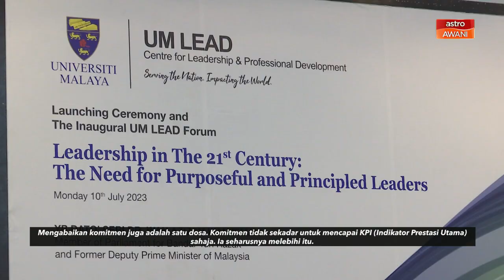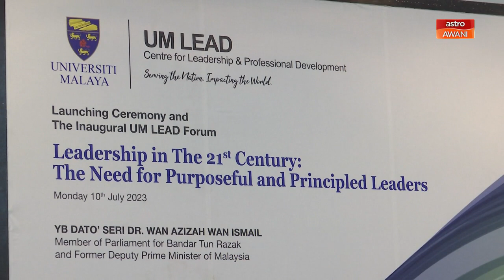Pelaksanaan SDG: Pemimpin perlu komited laksana SDG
Pemimpin perlu komited dalam melaksanakan Matlamat Pembangunan Mampan (SDG) yang ditetapkan oleh Pertubuhan Bangsa-Bangsa Bersatu (PBB).